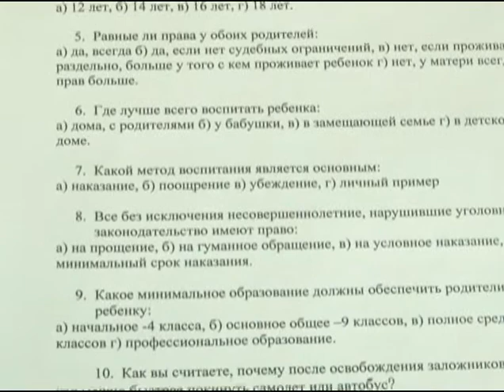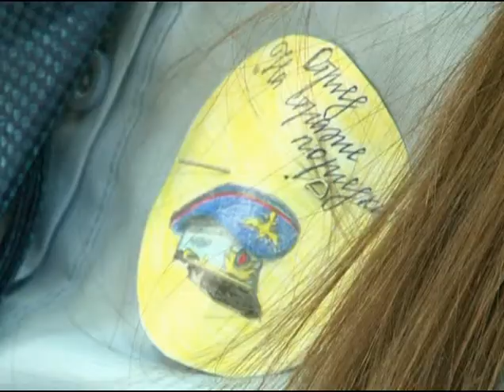Юные помощники полиции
:       «Юные помощники полиции». Муниципальный  этап конкурса состоялся в СОШ№3.Его участники – ребята, которые по окончании школы планируют свою дальнейшую работу связать с деятельностью в силовых структурах. Соревнования -  как смотр готовности на знания теории и физической подготовки. Ольга Усова